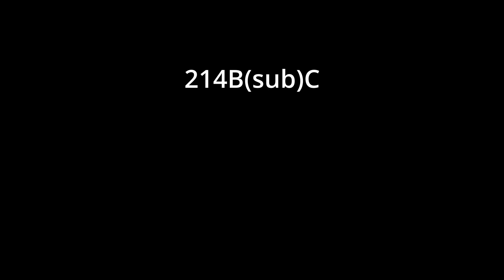BlazBlue Cross Tag Battle - Boss Music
he heard boss music